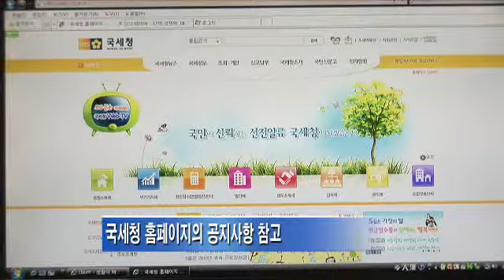모범납세자 엠블렘 공모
국세청이 모범납세자로 선정된 개인이나 기업에 주어지는
`모범납세자 인증서'와 `모범납세자 인증카드' 등에 쓰일
`모범납세자 엠블렘' 디자인을 공모합니다.